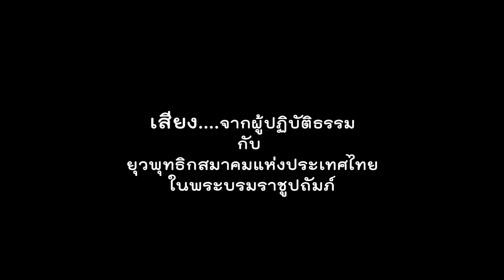ปฏิบัติธรรมที่ยุวพุทธฯ ดีอย่างไร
ความรู้สึกจากศิลปินดาราเมื่อเข้าปฏบัติธรรมที่ยุวพุทธฯ
ในโครงการ...พัฒนาจิตเบื้องต้น
เมื่อวันที่ 31 มีนาคม-2 เมษายน พ.ศ.2560